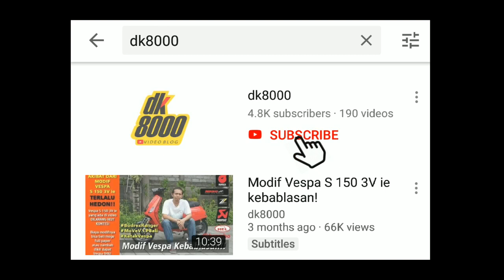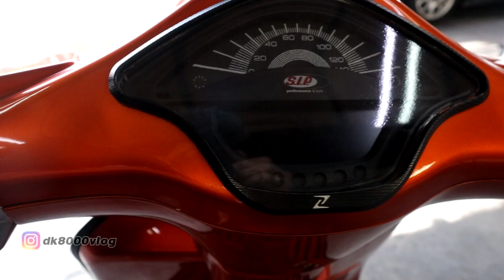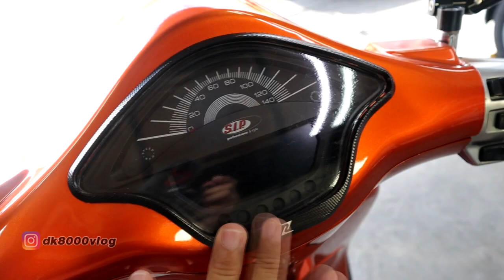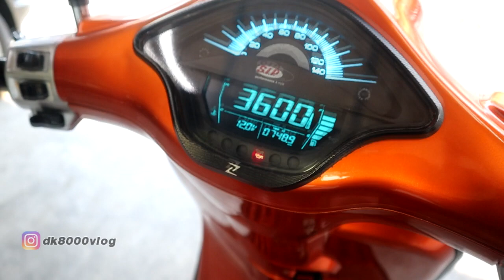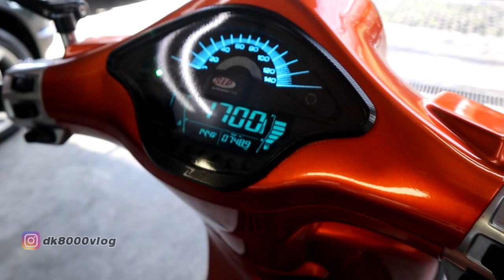Veapa Primavera 3V DB07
Velg Vespa Primavera 3V Cuma Dibuat 77 Buah I DK8000

Vespa Primavera pakai velg Maru's Factory sudah biasa. Namun Vespa Priavera ini beda. Modifikasi Vespa Primavera ini menggunakan veg Marus Limited Edition yang dibuat hanya 77 pcs. Dan velg ini nomor serinya 070.